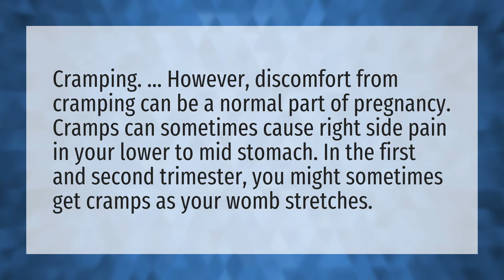Is cramping on one side a sign of pregnancy?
Lower Stomach Pregnancy • Is cramping on one side a sign of pregnancy?